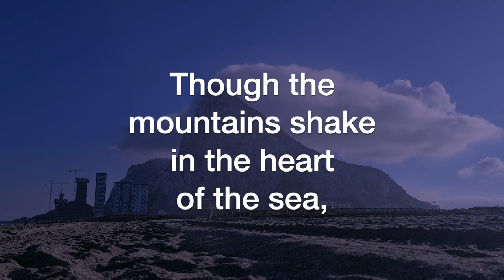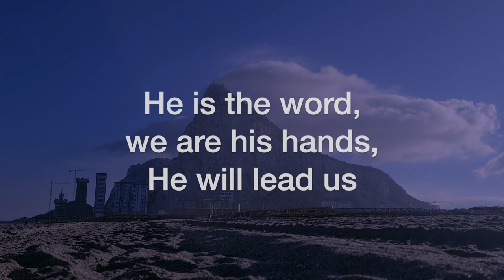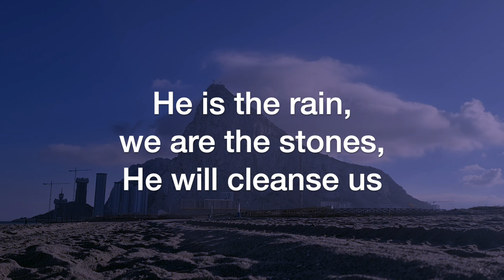God is Our Refuge (Allen Pote)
God is Our Refuge, by Allen Pote, lyrics by Jay Johnson; sung by the Sheltering-In (Virtual) Choir of FPC Downey. Remote contributions from: Rebecca King Sommer, soprano; Julmina Elizabeth Marcelo, alto; Marius Evangelista, tenor; Norm Evangelista, bass and GarageBand.